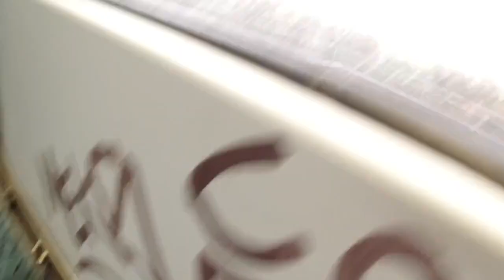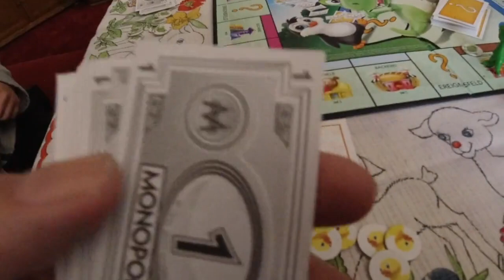The Monday Vlog! | i3x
Day 159 Vlogs

Sony A5000